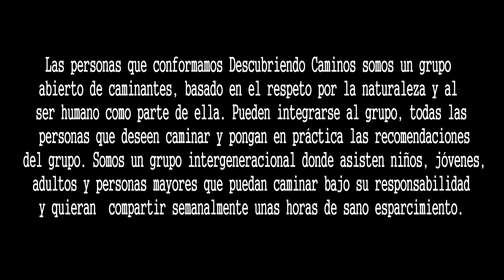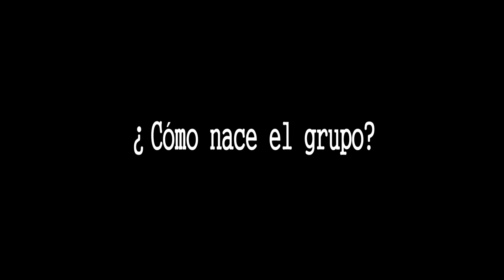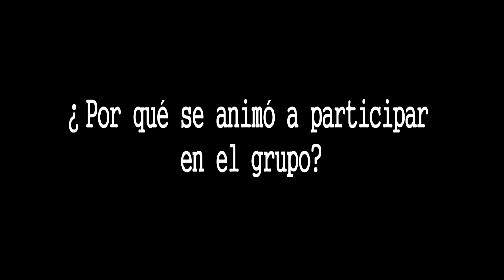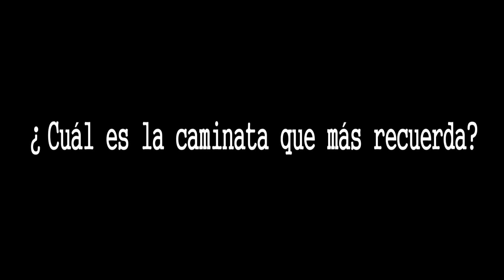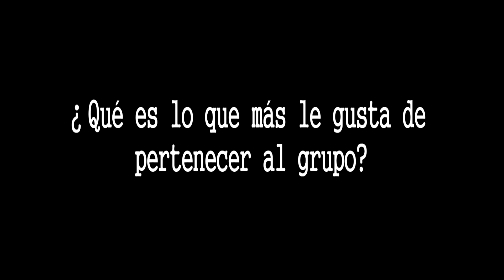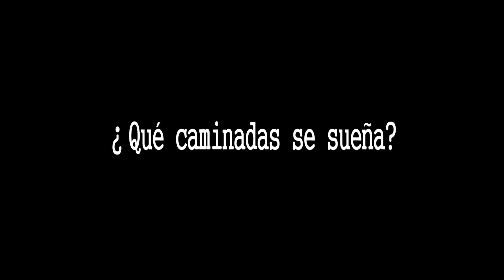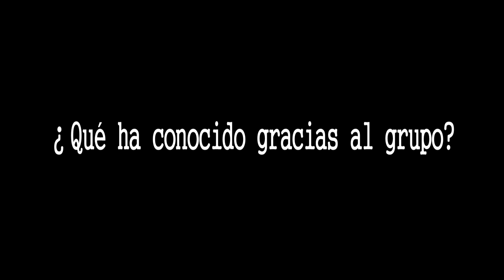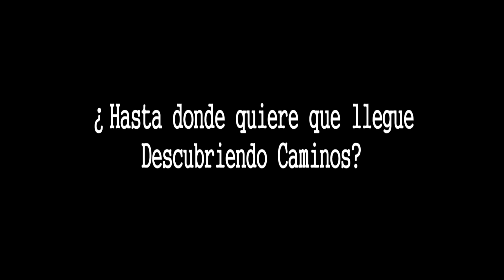Descubriendo Caminos - Video Institucional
Video Institucional del grupo de caminantes de Abejorral "Descubriendo Caminos".
Grabado en Abejorral Antioquia
Realizado por: Hades Grisales Alvarez